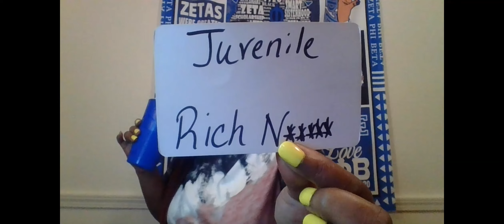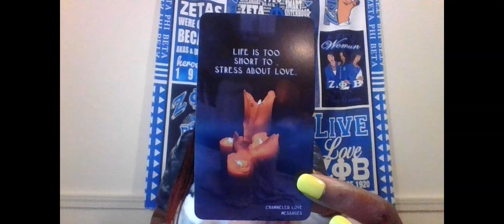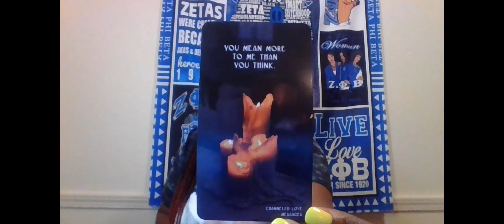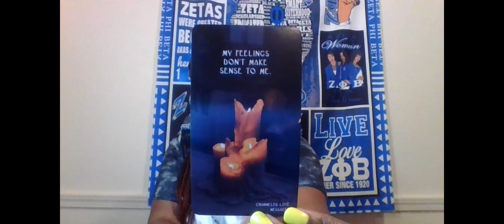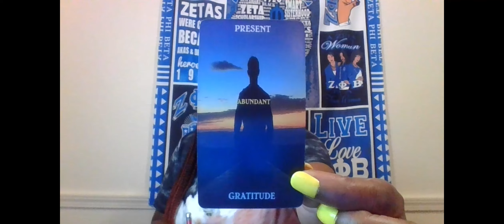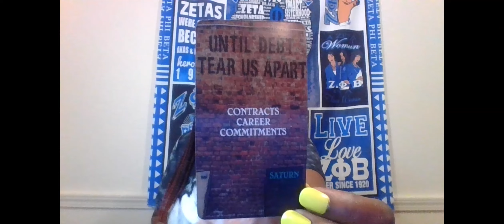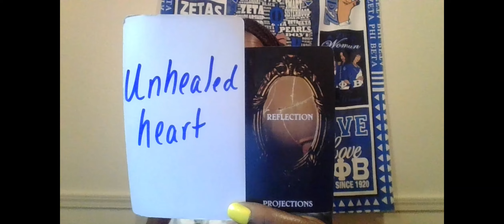SCORPIO THEY ARE UTTERLY DISGUSTED WITH THEMSELVES THEY YOU DIDNT DESERVE WHAT THEY DID IN THE PAST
1 QUESTION- $15
2 QUESTIONS- $25
3 QUESTIONS- $35